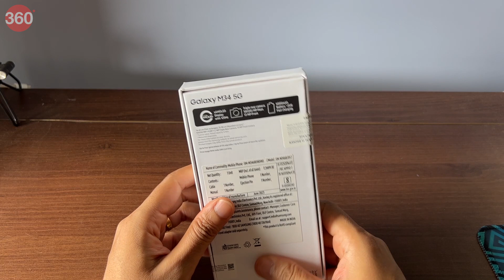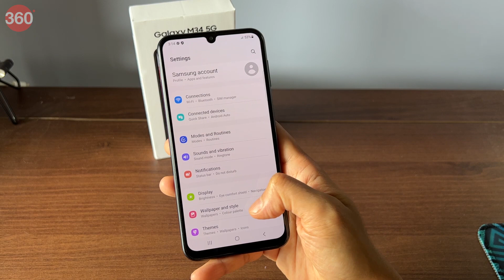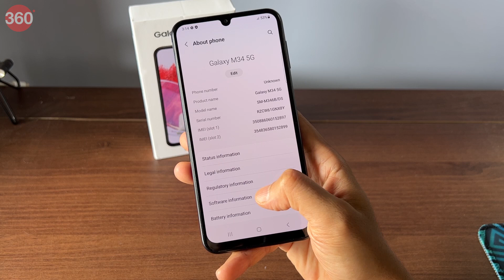Samsung Galaxy M34 5G Unboxing in Hindi & First Look: 20 हजार से कम के सेगमेंट में नया खिलाड़ी!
Samsung ने हाल ही में 20,000 रुपये से कम कीमत में अपनी बिल्कुल नई पेशकश के रूप में Galaxy M34 5G को भारत में लॉन्च किया है। इस वीडियो में आप इस फोन की अनबॉक्सिंग देखने वाले हैं। gadgets360 Technology #

Video Editor: Chhatrapal Singh Chouhan